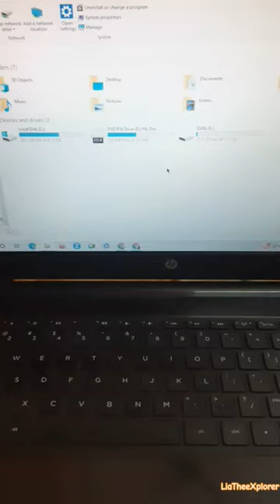She is a Tech Bird 😎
New Showpiece unboxing ✨ Did you find it ❓সারাদিন ল্যাপটপে মুখ গুঁজে পরে থাকে 🤭